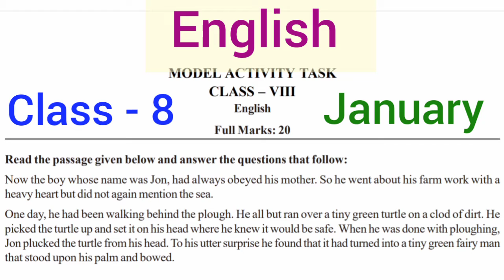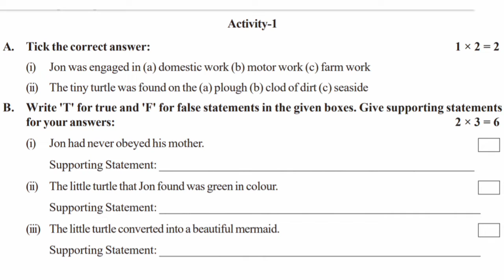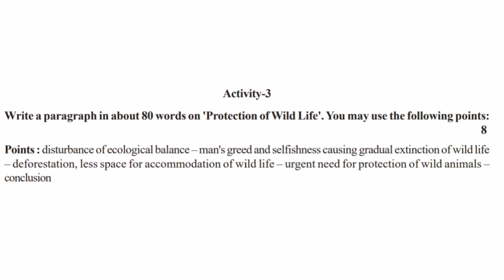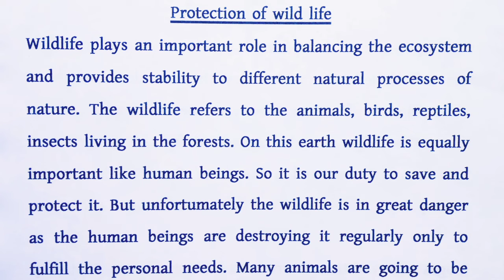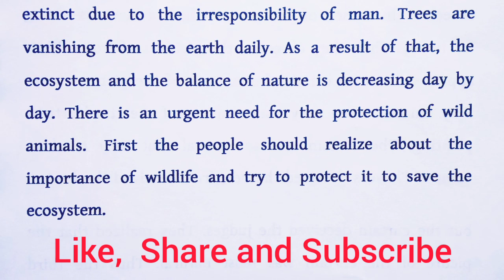Model Activity Task Class 8 English Part 1 January 2022 // Class 8 English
Model Activity Task Class 8 English Part 1 January 2022 // Class 8 English ‎@WB raj tutorials

In this video I will discuss about the class 8 English model activity task January 2022

ভিডিওটি তোমাদের ভালো লাগলে অবশ্যই একটা লাইক কোরো, ভিডিওটি শেয়ার কোরো।

এছাড়া তোমাদের শ্রেণীর পড়াশোনা সংক্রান্ত বা অন্য কোনো প্রশ্ন আমাকে করতে চাইলে অবশ্যই আমাকে কমেন্ট করে জানাও।
তোমাদের করা প্রশ্নগুলোর সমাধান নিয়ে প্রতি সপ্তাহে একটি ভিডিও আপলোড করা হবে।